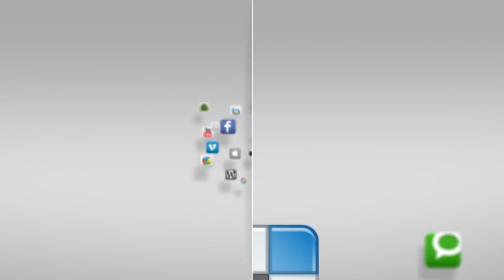Evento Especial de Apple en 1 Minuto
Bienvenidos al Resumen en 1 minuto del Evento Especial de Apple del pasado 23 de Octubre, donde se presentaron 5 excelentes nuevos dispositivos. (Clíck en Mostrar más para revisar las características)

MacBook Pro con pantalla Retina de 13 pulgadas

El notebook de mayor resolución hasta ahora, y la segunda también.

 • 20% más delgado
 • 8 GB de Ram
 • Procesador i5 o i7 Ivy Bridge
 • Gráficos HD4000
 • 2 puertos USB 3.0
 • Renura SD
 • Salida HDMI
 • Magsafe 2
 • 2 Thunderbolts
 • Lector Óptico

Mac Mini

Más Poder y del mismo tamaño.

 • 4 Puertos USB 3.0
 • Procesador Core i5 o i7
 • 6 GB de Ram
 • 1 TB HDD o SSD de 256 GB
 • Lector SD
 • Thunderbolt

The new iMac

Rendimiento y Diseño al borde de lo imposible

 • 2.5mm de grosor
 • Procesador i5 o i7
 • Gráficos Nvidia GeForce GTX 680MX o GT 650M de arquitectura Kepler
 • Hasta 32 GB de memoria Ram
 • 4 puertos Thunderbolt
 • Lector SD
 • 3 Usb 3.0
 • Fusión Drive (128 GB de Flash + 1 o 3 TB HDD)

iPad cuarta generación

Simplemente impresionante, dos veces más rápido.

 • Chip A6X duplica la velocidad de la generación anterior.
 • Conexión Wi-Fi ultra rápida
 • Conector Lightning

iPad mini

Un gran iPad en menos pulgadas

 • Pantalla de 7.9 pulgadas de 1024 x 768 de resolución
 • 53% más ligero
 • 7.2 mm de grosor
 • Conectividad LTE
 • Chip A5 Dual Core
 • Cámara iSight de 5 megapixeles Full HD
 • Cámara Facetime HD
 • 10 Horas de duración de batería